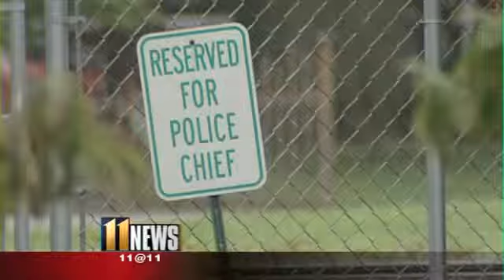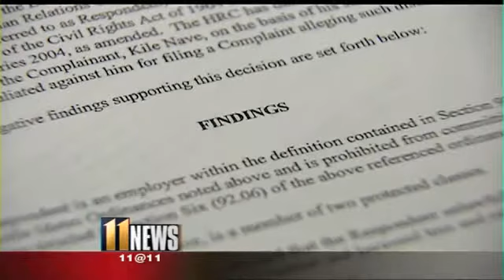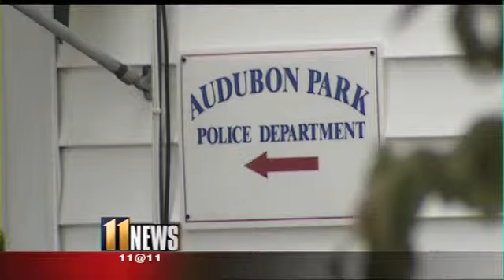Audubon Park names new police chief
Audubon Park names new police chief The video uploaded in other videos, here.
news,
news 2013,
news today,
fox news,
google news,
yahoo news,
bbc news,
cnn newsnews